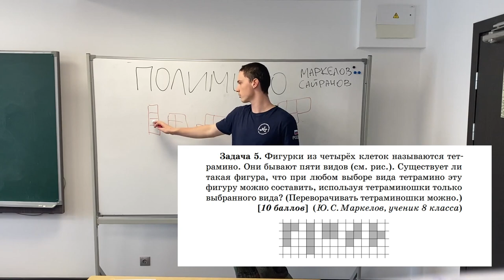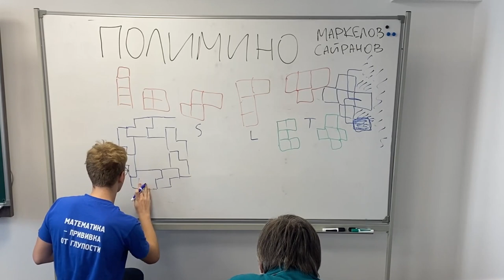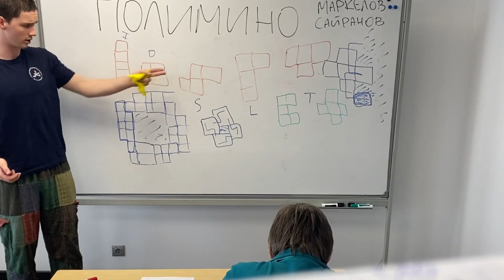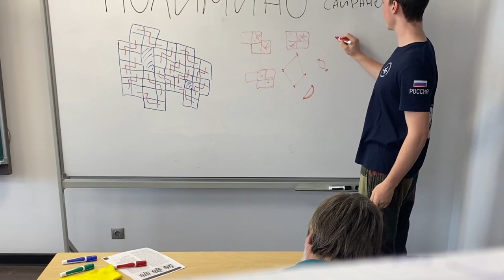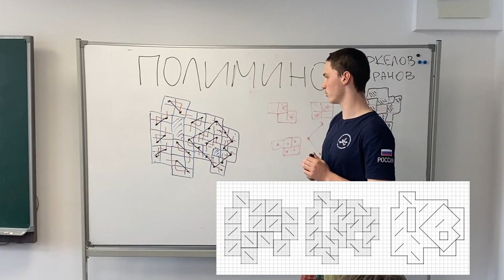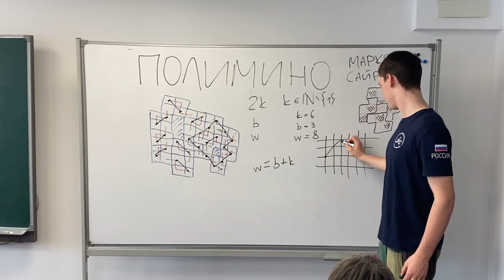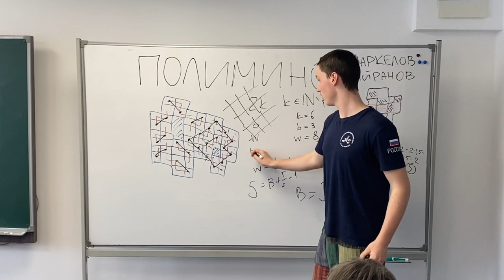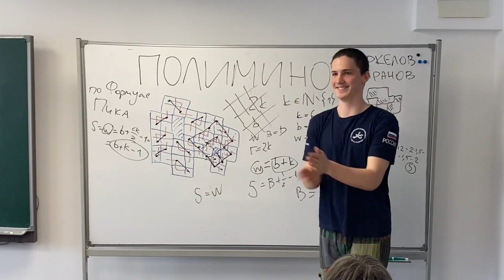ЗАГАДОЧНЫЕ ФИГУРКИ! ЛЕКЦИЯ ЮРЫ МАРКЕЛОВА В СИРИУСЕ! СРОЧНО В НОМЕР, ВНЕ ОЧЕРЕДИ!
Юрик прочитал там увлекательную лекцию, ловите,
а мы пока готовим следующие две бомбы на канал!

Лекция Юры Маркелова в образовательном центре Сириус
про загадочные тетрамино. Спасибо за помощь в создании
видео Алине Борзенко, Паше Калугину, Алле Сайгак, Кириллу
Тихонову, Вове Урванцеву, Саше Хомутовой, Антону Садовничему
и Денису Воробьеву.

Статья в Квантике "НА СКОЛЬКО ВИДОВ ПЕНТАМИНО
МОЖЕТ ДЕЛИТЬСЯ ФИГУРА?" (Маркелов):

Много интересных задач и картинок c полимино
и другими фигурами можно найти на сайте: